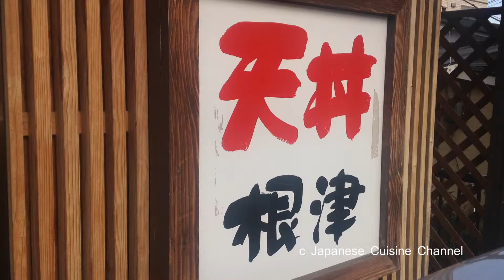穴子海老天丼 天丼専門店 根津 Big Shrimp and eel Tendon in Japan 1000 yen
天丼と玉子焼き専門